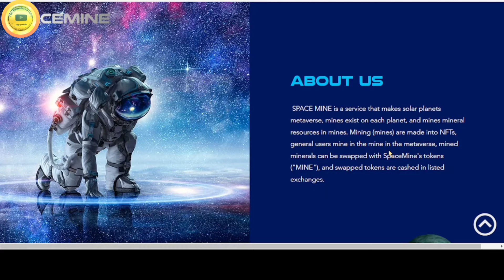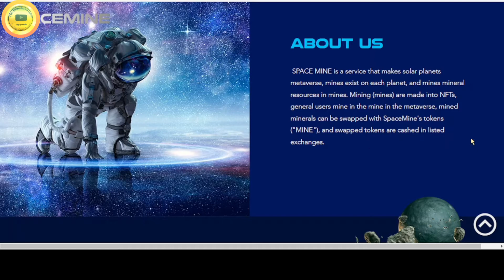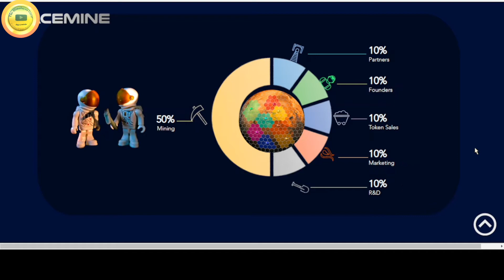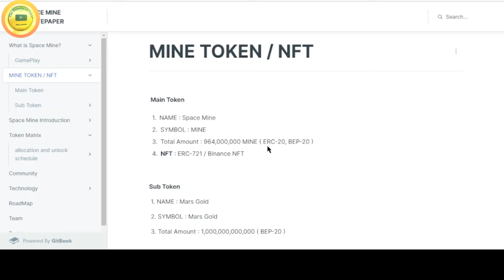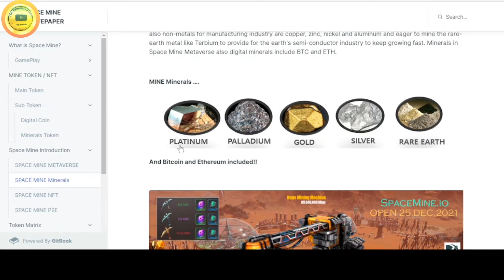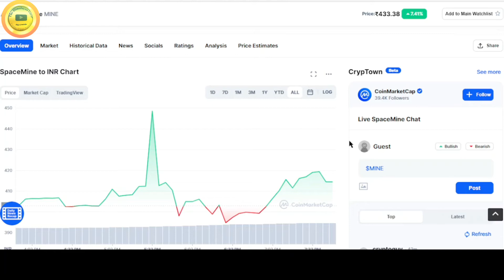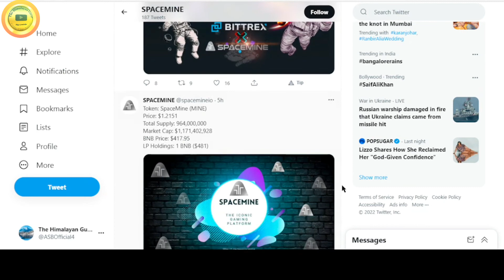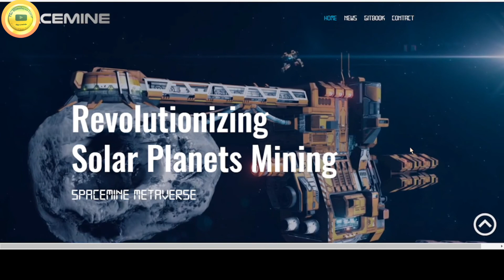🔴What is SPACEMINE Crypto?🔥THE NEXT 100X CRYPTO TOKEN IS LAUNCHED! 🚀🚀🚀 MINE Token about to EXPLODE!!